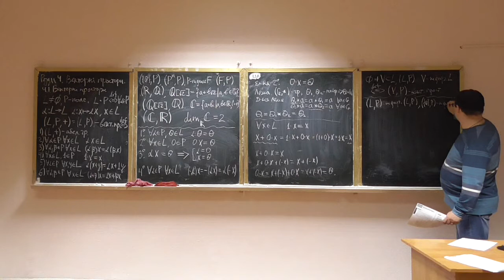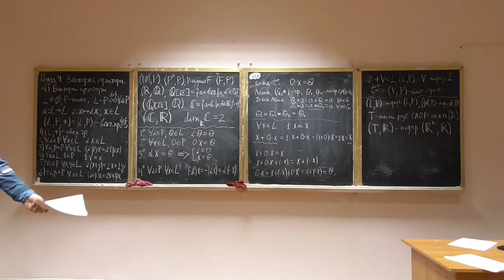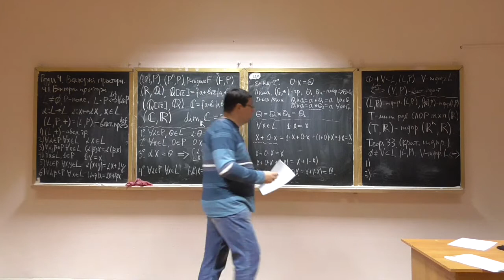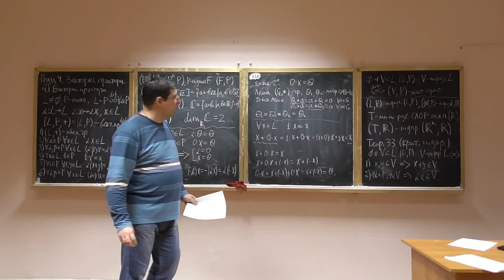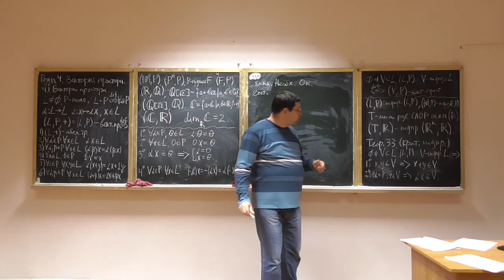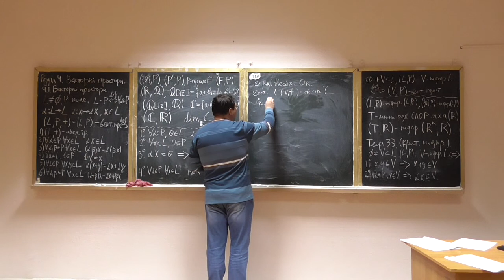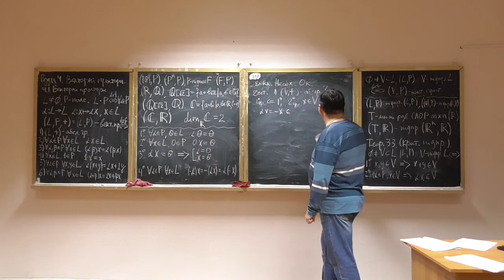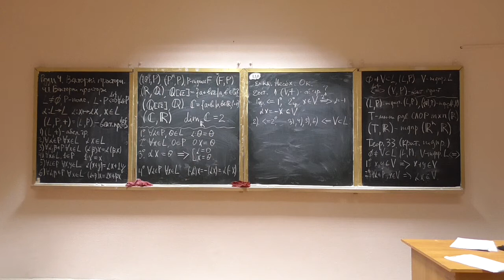Алгебра та геометрія, лекція 17-2: підпростори векторних просторів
Розглянуто такі питання:
-- означення підпростору;
-- критерій підпростору.